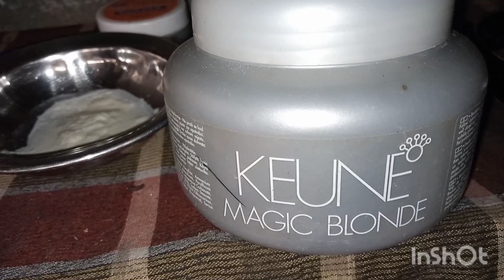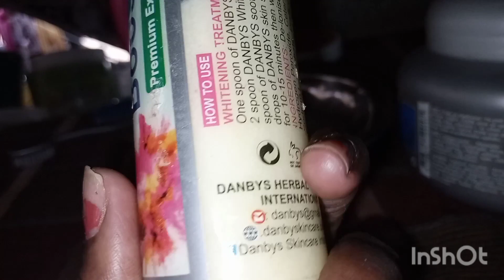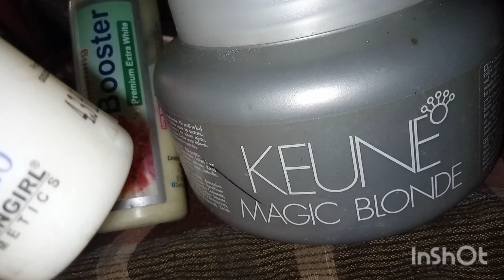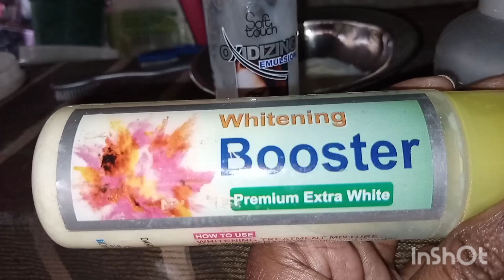desi totkay skin Itni fresh ho jaaye Itni glow skin Kare har dam